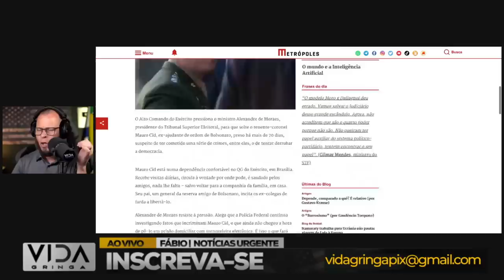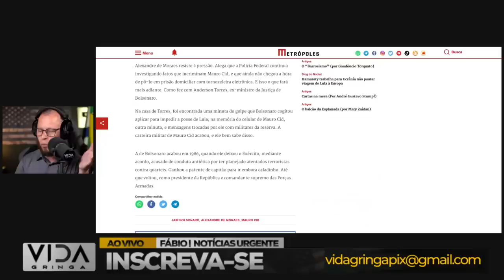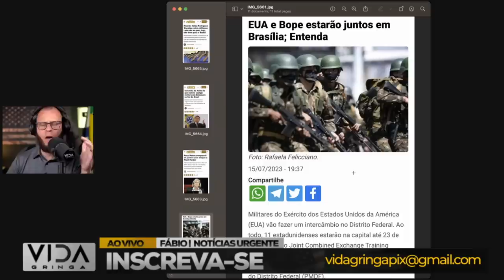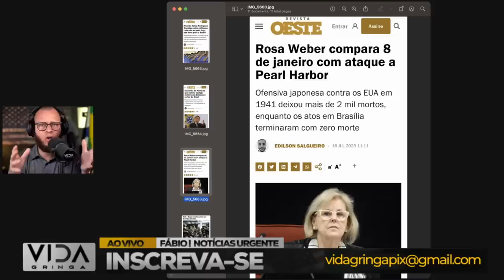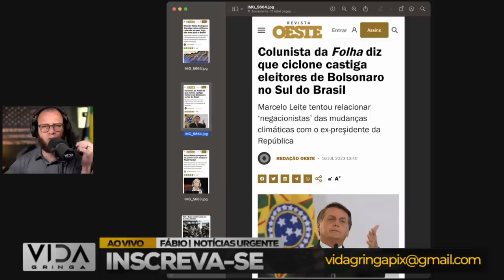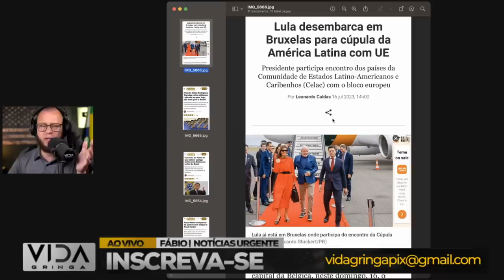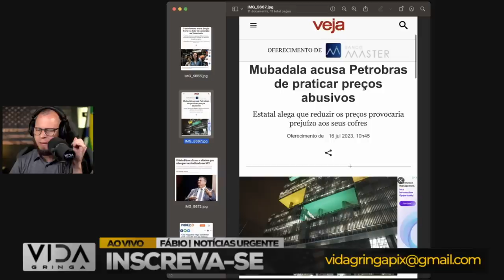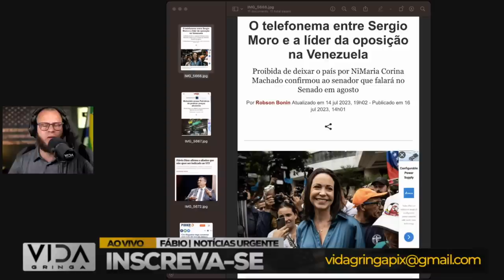Sob pressão militar‼️ A situação delicada de Moraes - Lula é alvo no congresso americano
Preparem-se para uma análise imparcial e detalhada. Alexandre de Moraes, um dos nomes de destaque no cenário jurídico, enfrenta uma situação delicada sob a pressão das Forças Armadas. Ao mesmo tempo, Lula, uma figura política influente, se torna alvo de criticas no Congresso Americano.
Neste vídeo, vamos explorar os motivos por trás da pressão militar sobre Moraes, discutir as implicações políticas e institucionais desse contexto e analisar as criticas em curso envolvendo Lula nos Estados Unidos.